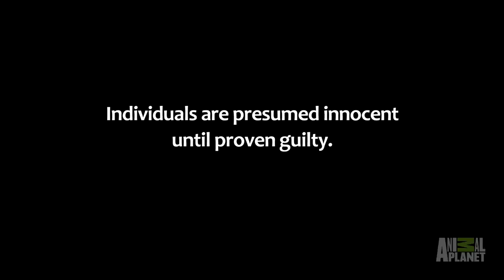These Cute Baby Raccoons Are Headed For Safety After Their Mother Was Struck By A Car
NorthWoodsLaw | Sundays at 9/8c
Three orphaned baby raccoons are too young to be left on their own so they must be taken to a rehabilitator before being released back into the wild.